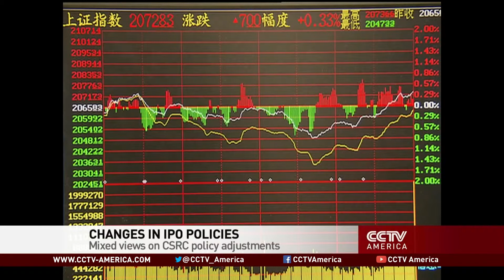IPO markets in China outperform U.S.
China's IPO market continues to gain traction, with four companies announcing they'll be listing soon.
They're hoping to raise a combined 270 million dollars. CCTV's Maryam Behmard reports live from Shanghai.